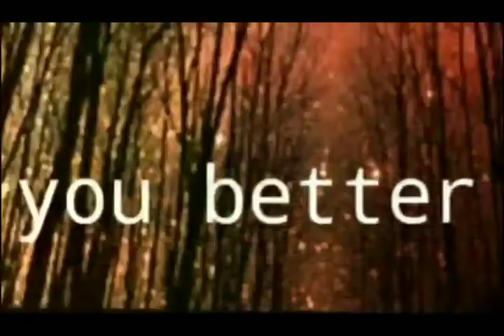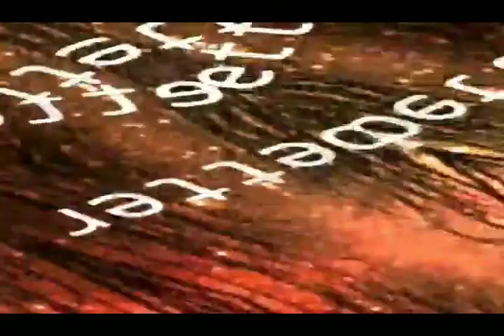SwAy - You Better Run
Sway is a live future/funk, Electrosoul, Glitch hop duo from Vernon B.C. Canada. Sway combines classic rock, soul and funk stylings with modern hip hop and electronic production. Best friends Jamie and Andrew are trying to constantly bring you new and exciting music always pushing every boundary they can.